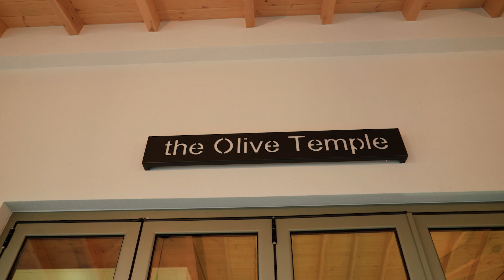Ελαιοσυγκομιδή Παραγωγή 2023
Magna Grecia - Ελαιοσυγκομιδή Παραγωγή 2023